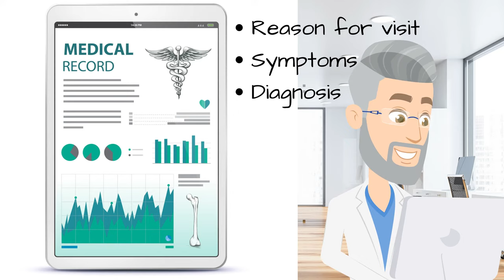How to get EPIC Certified with No Prior Experience | With Vince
In our second episode of Candid Conversations, we speak with Vince.  Similar to Ten from episode 1, Vince is currently an Epic consultant.  We'll ask him how he started in the field of healthcare IT.  Specifically how he started in his entry level job.  Then how he worked his way up to an Epic level 1 analyst with NO formal IT (Computer science/engineering) education.  For those that aren't particularly interested in Epic.  Vince provides great advice on how ANY healthcare professional can land their first IT analyst role!  Or for those who are like Vince and did not even have healthcare experience... learn that there is still opportunity.  Please post your questions for Vince in the comments below.